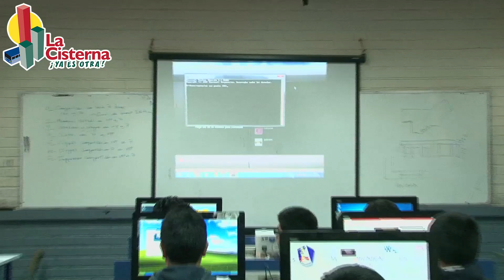Bienvenidos al Año Escolar 2015